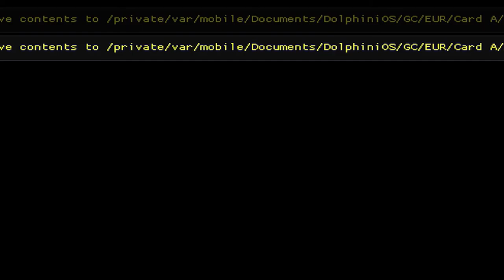NEW FLUDD?! | Let’s Play Super Mario Sunshine #5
Welcome to my Super Mario Sunshine Lets Play! Where we go through the story and finish the game with my commentary together as a team!